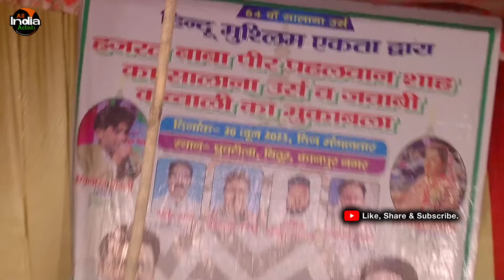चुम्मे का मुकाबला शीबा परवीन के संग || Bhojpuri Mukabla || Kavvali Mukabla || Gazal || Viral Gazal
आप देख रहे हो All India Adab यूट्यूब चैनल, आपको हमारे चैनल पे ग़ज़ल, नात, मनक़बत, तकरीर जैसे क़व्वाली के सारे प्रोग्राम सुनने को मिलेंगे, हमारे चैनल की वीडियो देखने के लिए हमारे चैनल को सब्सक्राइब ज़रूर करें, शुक्रिया।